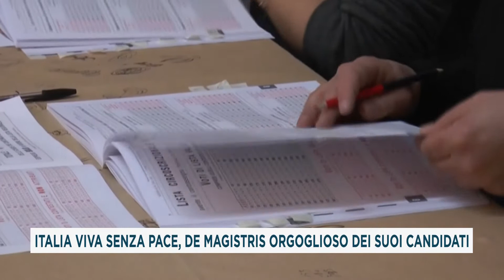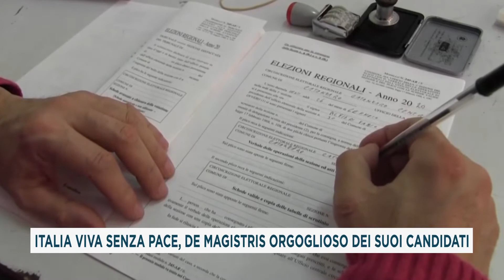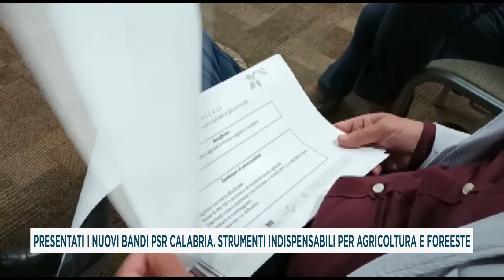TG DEL 31_08_2021 PRIMA EDIZIONE